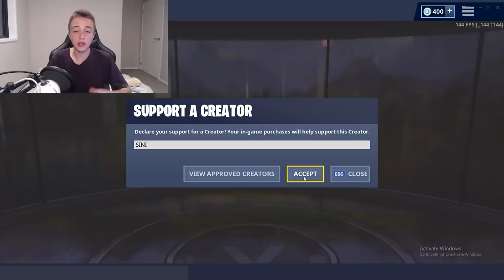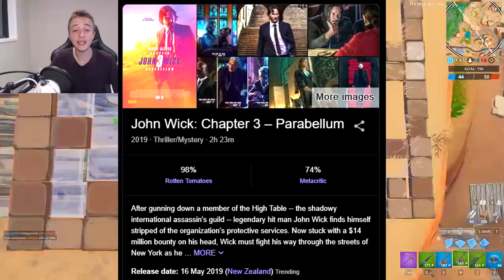KAKO DOBITI JOHN WICK (THE REAPER) U SEZONI 9! (+ BESPLATNI REFUNDOVI!)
KAKO DOBITI JOHN WICK (THE REAPER) U SEZONI 9!  (+ FREE REFUNDOVI!)

Da li mozemo stici do 300 Likeova?!

Najčesća Pitanja i Odgovori:
-O: Da.

Top Donatori:
💲Lobotom $53💲
PalePlay $46
StaxxGT $45

Oprema koju koristim:
Mis- Logitech G Pro (Wired)
Tastatura- Motospeed CK108 (Cherry MX Blue)
Slusalice- HyperX Cloud II
Mikrofon- ICE Blue Snowball
Kamera- Samsung Galaxy S7/ Buit in Webcam (720p-za live stream)
Monitor- Built in Monitor (1920x1080- Monitor od Laptopa)
Specifikacije mog PC-ja:
CPU: Ryzen 5 2600
GPU: RX 570 4GB
RAM: 16GB 3000Mhz
Mobo: MSI B450 Gaming Plus
Kuciste: CM Mastercase Maker 5t
SDD: M.2 240GB
HDD: 500GB
Windows 10
Programi Koje Koristim:
Thumbnail,Logo,Banner,...-Photoshop CC 2014
Stream/Snimanje- OBS

Pesma iz Intro-a: XXXTENTACION - BAD! (No Copyright) - Lit Tracks